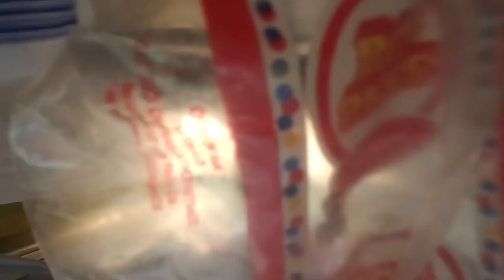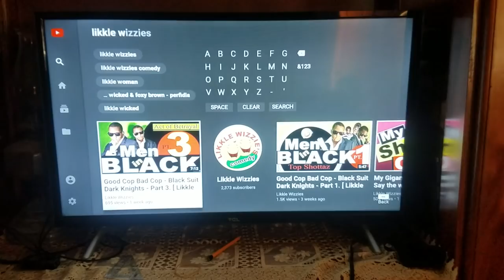Catch Me if You Can - Security Rambo - [ Likkle Wizzies Comedy]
Bredda keeps Likkle brother in the dark... using all the technology to secure his goodies.. Who will outsmart who??